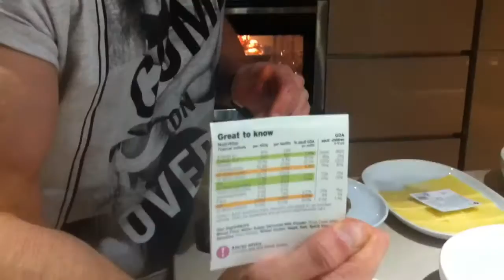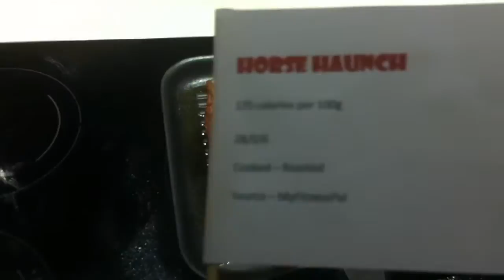SNAKES ON A PLATE!! - LEX Zoo Cooking Challenge! Super Shredding Meats & Muscle! PART 1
SUPPLEMENTS

As was talked and pictured on Facebook Page...here's the Taste Test footage!!